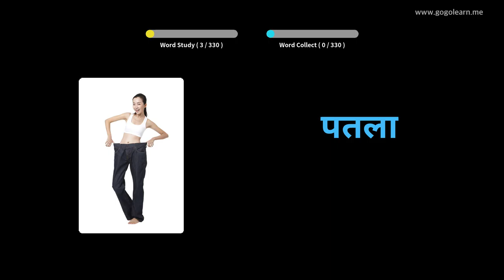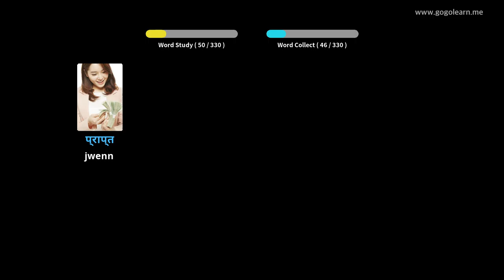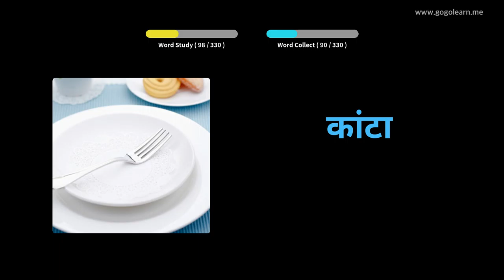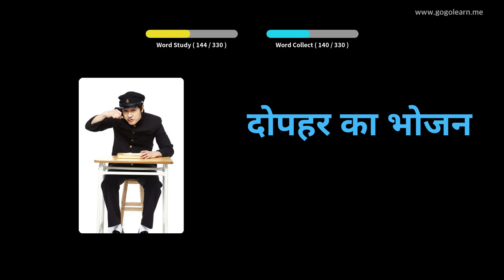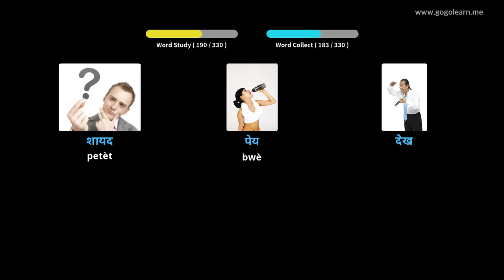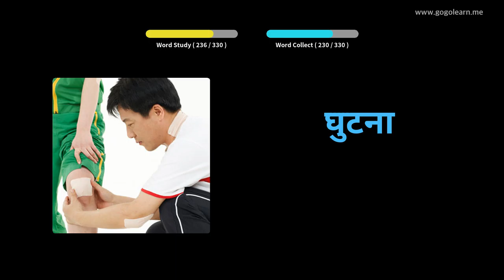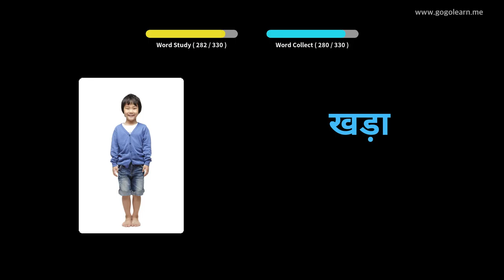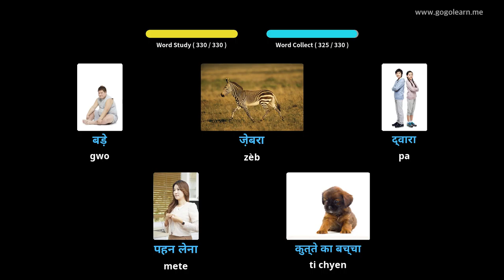Vokabilè Hindi tande lè ou kondwi | Golearn